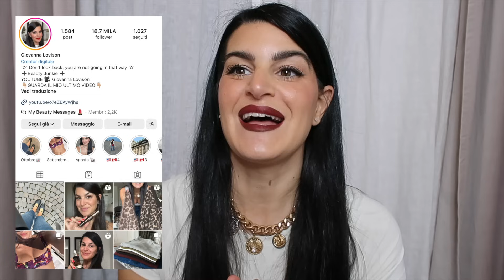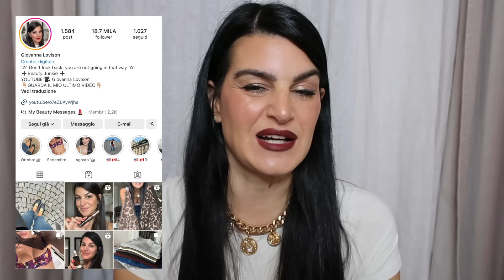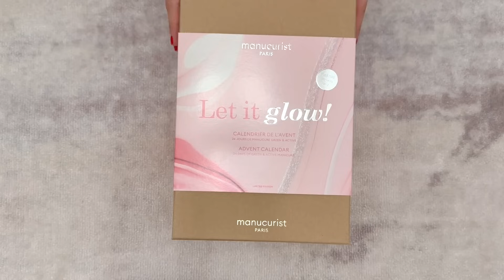BEAUTY HAUL (Manucurist, CT, Sephora, Elemis, Nabla, Fler...) | My Beauty Fair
Beauty Haul ✨

+ LA MIA PAGINA PERSONALE AMAZON +
Trovate una selezione dedicata a prodotti beauty low cost che adoro

Manucurist Let It Glow! Advent Calendar
Ulé Rêve of Pure Cleanser / Le C-Bright Serum / Fresh Cloud Moisturizer

Orecchini | Ana Luisa NY (fuori produzione)
Collana | Crivelli
Video dedicato al make up presto in arrivo :)
T-Shirt | Skims Cotton Jersey in Bone (M)